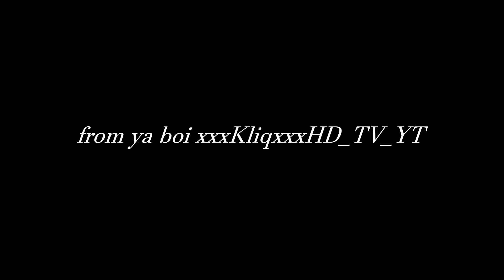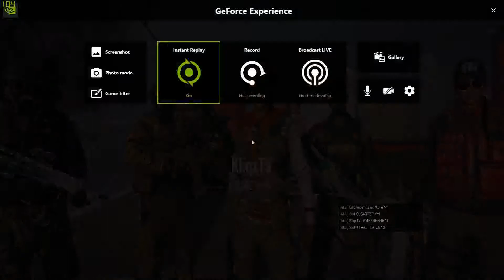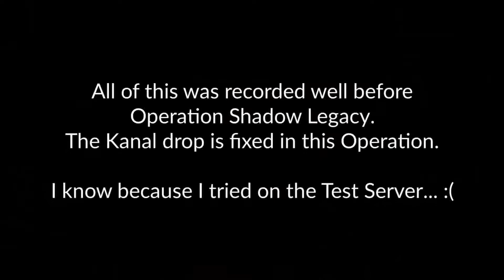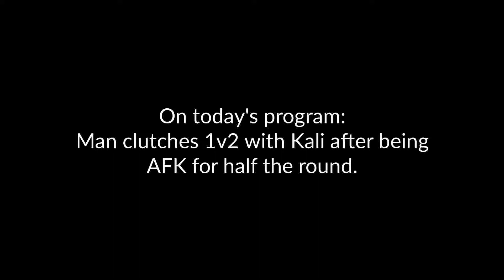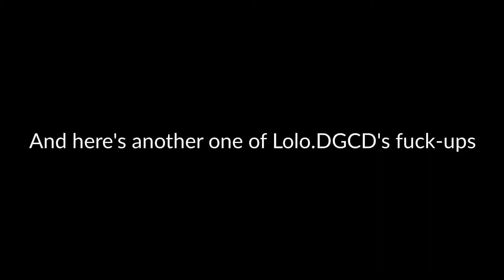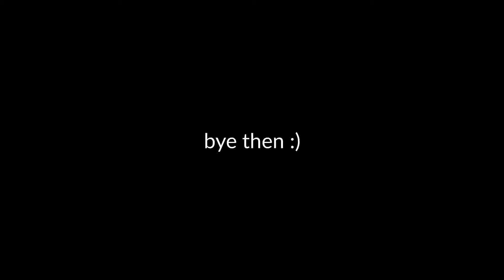Episode 2 | R6 Highlights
The 2nd episode of my Rainbow Six Siege highlights.
Any ads you might see are due to the copyright monetization by the claimant, not me! This channel is a private, non-profit organization! And it's not an organization, it's... just me.